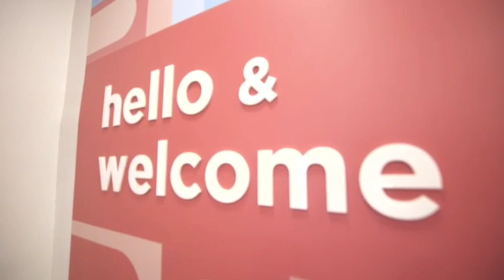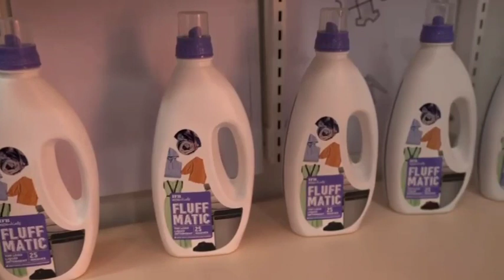ifb point Washing machine cheapest prize washing machine microwave top load#front load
wholesale rate sasti washing machine konsi h#ifb washing machine microwave top load front load mein kya antar h#differnce h#top load vs front load ifb point#lg vs Samsung lg vs ifb#